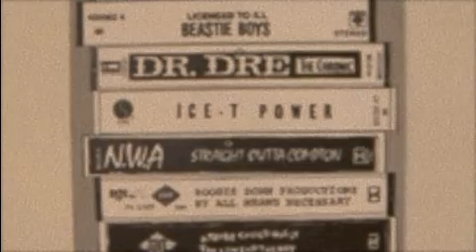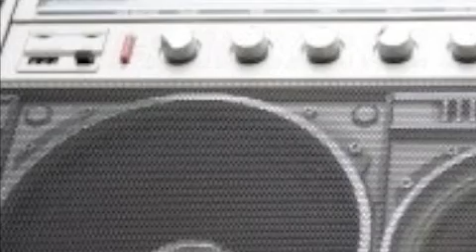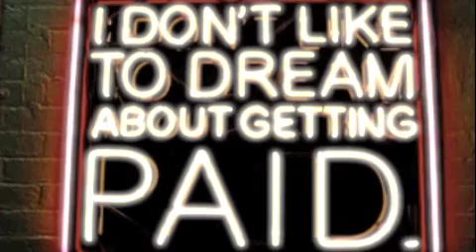Good Hip Hop Background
Some background stuff I made for Good Hip Hop night @ Jaspers